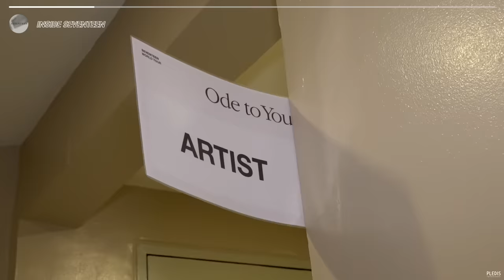[INSIDE SEVENTEEN] SEVENTEEN WORLD TOUR ‘Ode to You’ in Manila Behind